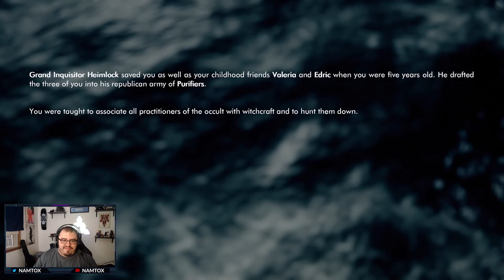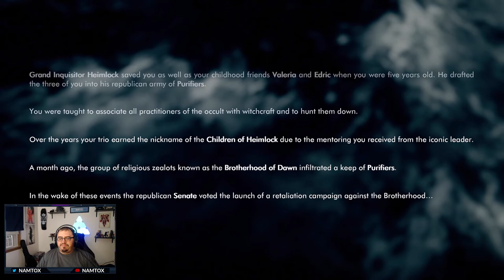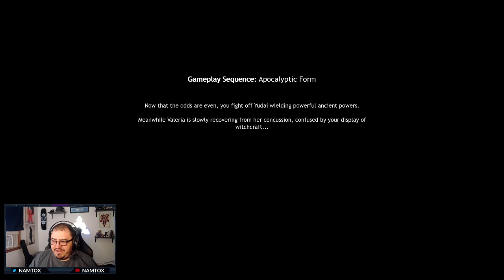Wolcen: Lords of Mayhem | This has come a long way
After a long early access period, Wolcen is nearing a final release. How much has changed since it's first release?